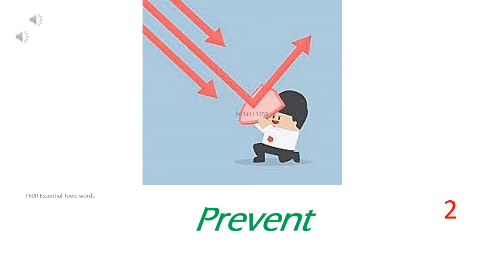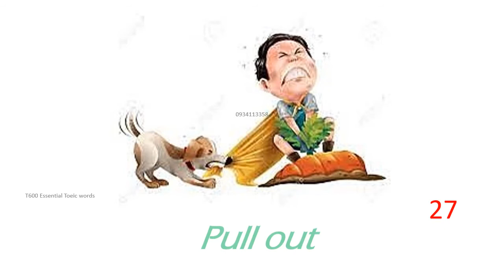600 Toeic essential words p11 / 600 tu vung tieng anh can ban p11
Date edit: 28 th Sep 2021
Thank you for viewing!